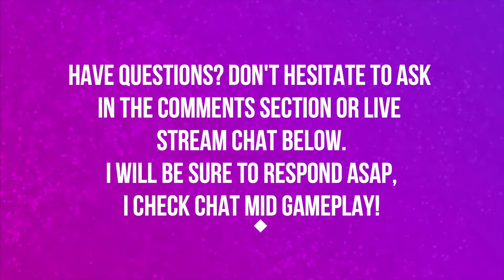ZANDALAR FOREVER QUESTLINE | HORDE | WORLD OF WARCRAFT BATTLE FOR AZEROTH 🎮🎮🎮